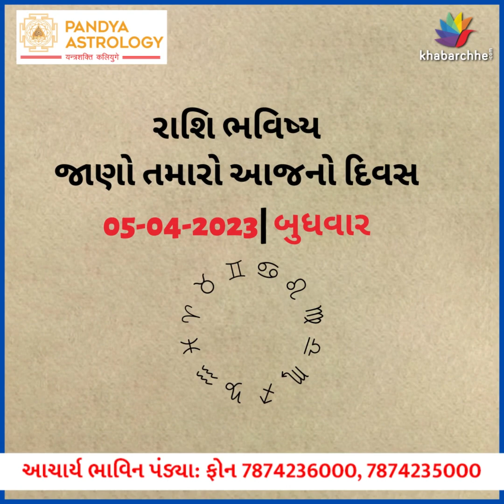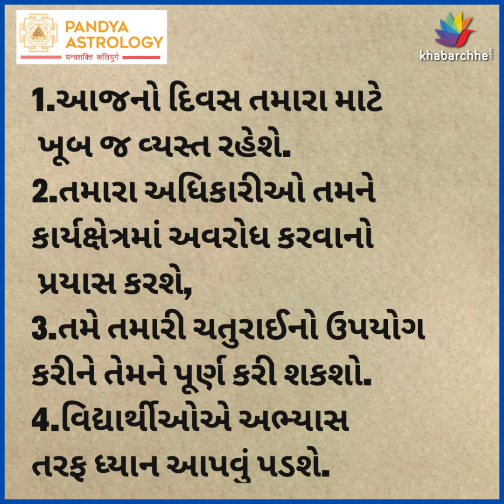રાશિ ભવિષ્ય, જાણો તમારો આજનો દિવસ